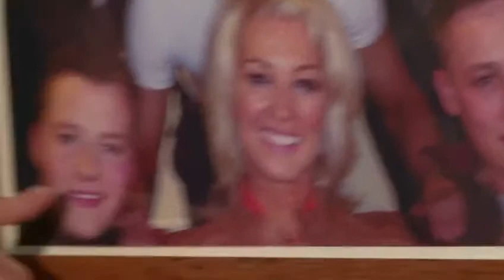Hollyoaks Behind the Scenes Meet Sandy Roscoe